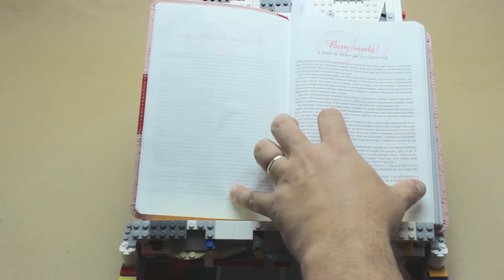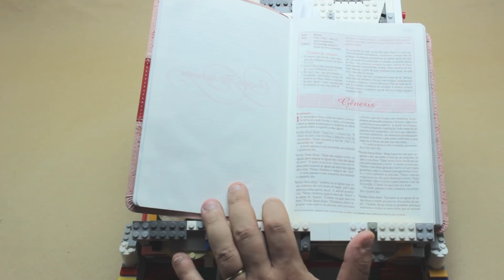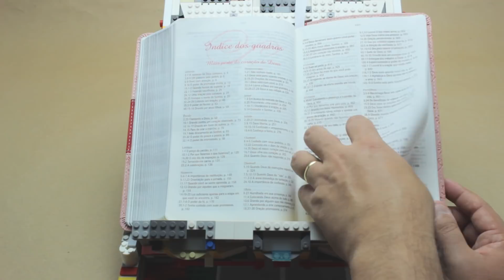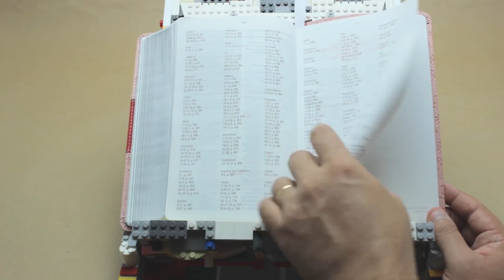BÍBLIA DA MULHER QUE ORA (NVT) - REVIEW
Em nosso Review desta semana vamos conhecer a Bíblia da Mulher que Ora. Uma Bíblia feminina totalmente voltada para a Oração.

Lista de indicações do Pr. Raul na Amazon

Quer enviar algo para nós? Mande para nossa Caixa Postal:

Caixa Postal 73 - Araraquara - SP - CEP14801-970

Se não quiser que apareça só mandar uma cartinha junto pedindo sigilo.